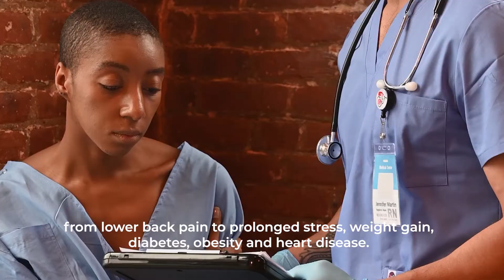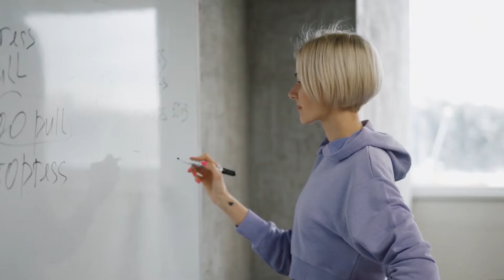How to Heal your Physical and Financial Health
Did you know that your physical health and wealth go hand in hand? Allow yourself to have both of those things right now, today.

💥Want to know more of the Universe and how to EFFECTIVELY use the Law of Attraction to manifest? 💥

ARE YOU READY FOR YOUR MANIFESTATION JOURNEY? 🌌🌌